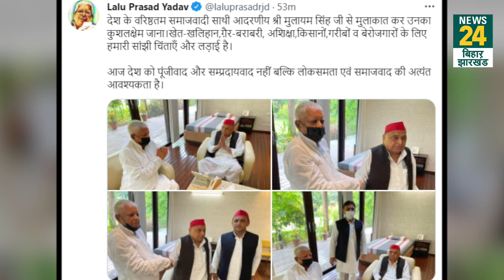Delhi में Mulayam और Lalu की मुलाक़ात | दोनों के बीच ये हुई बात | NEWS 24